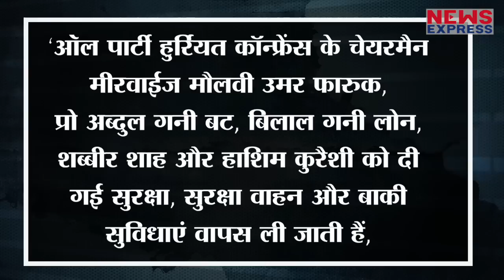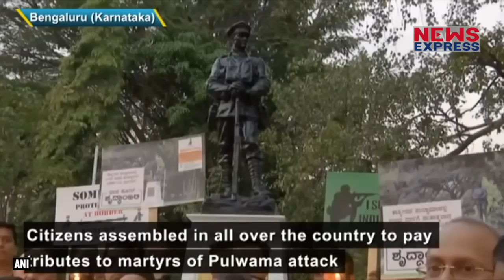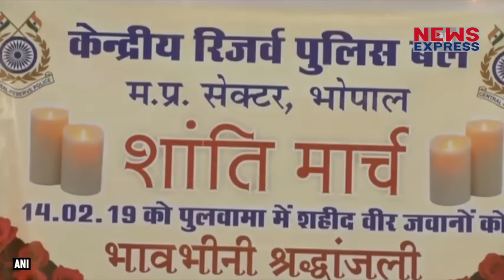India में रहकर Pakistan का गाने वालों पर Modi हुए सख्त !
Pulwama में शहीद 40 जवानों की शहादत से गुस्साई Modi Govt. लगातार बड़े फैसले ले रही है... पहले Pakistan से MFN का दर्जा छीना... और अब Hindustan में रहकर पाकिस्तान का गुणगान करने वाले Hurriyat नेताओं पर Modi Govt. का चाबुक चला...